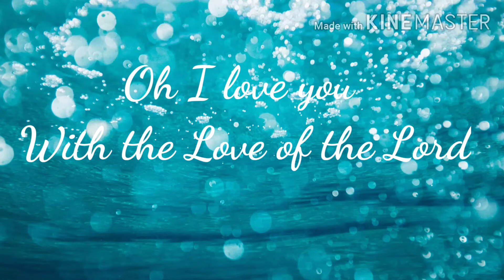Oh I love you with The Love of the Lord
Collabe ta bai